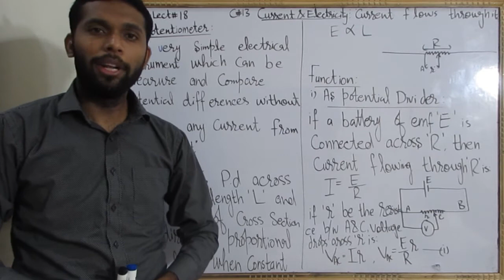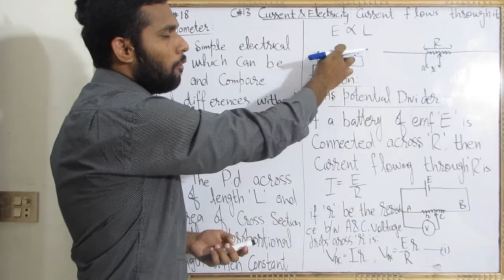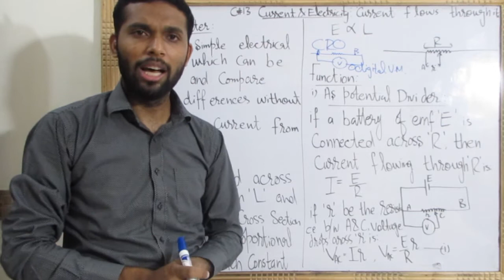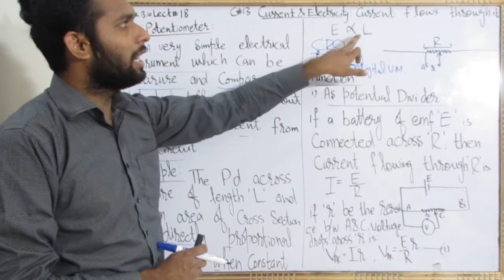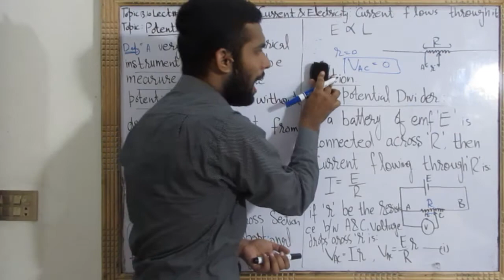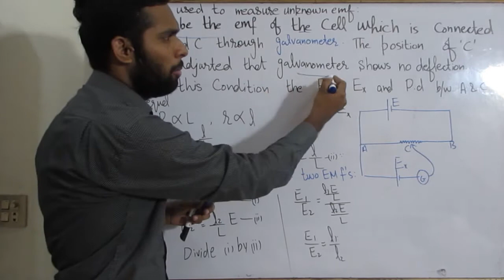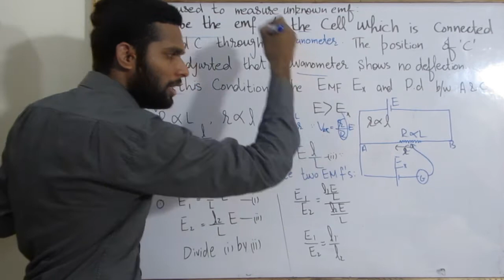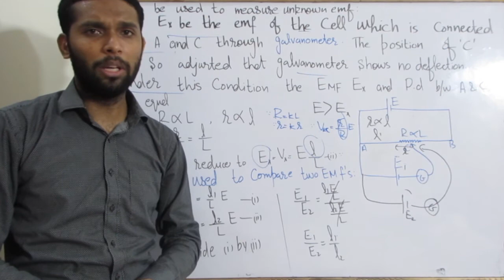potentiometer|ch#13Current &Electricity|topic 13.10,lect 18|Inter part2|urdu/hindi|physics by umar